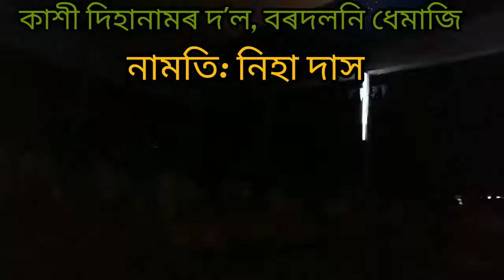vlog/assamese /dihanam/ কাশী দিহানামৰ দ'ল/নিহা দাস